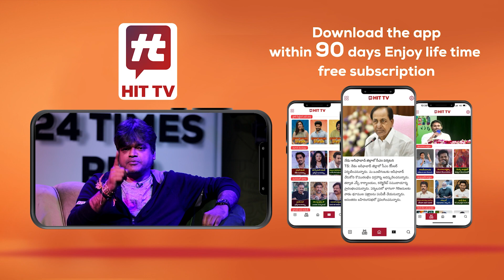MLA Ticket Cheating Case | Chaitra Kundapura In CCB Custody@HittvNewstelugu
Watch : MLA Ticket Cheating Case | Chaitra Kundapura In CCB Custody @HitTVNewsTelugu ​